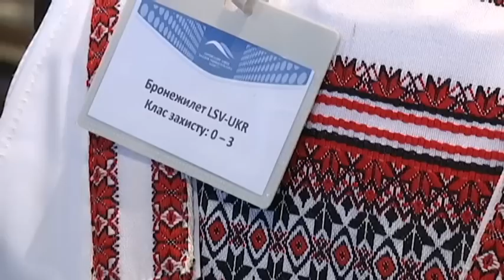Kitting Out Ukraine Army: Military equipment of future unveiled at new Kyiv exhibition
This is Ukrainian military equipment of the future; encrypted communications devices and unmanned aerial drones and medical kits for battlefield injures. They all featured at a new exhibition in Kyiv on Tuesday, arranged by the non-profit National Defence Foundation to help the military defending their positions in east Ukraine. The organization has raised over USD 139 million for the army since being set up 11 months ago. Its chairman demonstrated some of the new equipment.